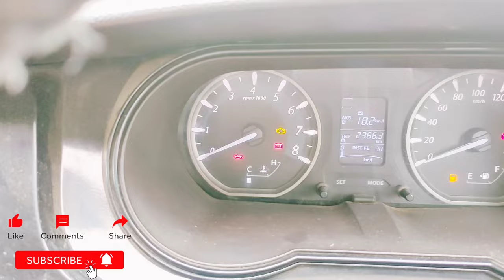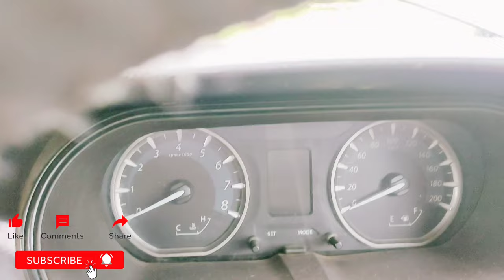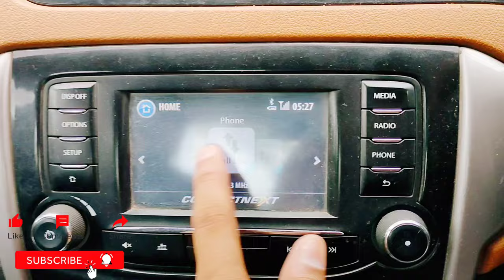mujhe aisa nahi krna chaiye tha | tata zest | tata dds 😑😑🤔🤔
Zest Specs, Features and Price

The Tata Zest has 1 Diesel Engine and 1 Petrol Engine on offer. The Diesel engine is 1248 cc while the Petrol engine is 1193 cc . It is available with Manual & Automatic transmission.Depending upon the variant and fuel type the Zest has a mileage of 17.57 to 23.0 kmpl & Ground clearance of Zest is 175mm. The Zest is a 5 seater 4 cylinder car and has length of 3995mm, width of 1706mm and a wheelbase of 2470mm.

Key Specifications of Tata Zest

ARAI Mileage17.6 kmplCity Mileage13.2 kmplFuel TypePetrolEngine Displacement (cc)1193No. of cylinder4Max Power (bhp@rpm)88.7bhp@5000rpmMax Torque (nm@rpm)140Nm@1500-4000rpmSeating Capacity5TransmissionTypeManualBoot Space (Litres)390Fuel Tank Capacity44.0Body TypeSedanGround Clearance Unladen175mm

Key Features of Tata Zest

Power SteeringPower Windows FrontAnti Lock Braking SystemAir ConditionerDriver AirbagPassenger AirbagWheel CoversFog Lights - FrontMulti-function Steering Wheel

We’ve also highlighted some of the most notable YouTube trends listed below. We’ll explain why they are trending and the level type of viewership they generate.

Top Google Searches

YouTube Ads for Beginners: How To Advertise on YouTube

How To Make Money on YouTube: 7 Top Tips

18 Easy (And Free) Ways To Get More Views on YouTube